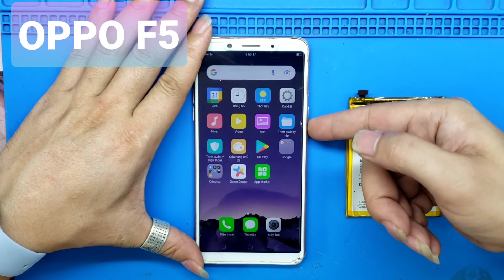Oppo F5 / Disassembly guide / Replace battery oppo F5/ Replace power button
Points to note when following the video:
- Use a torch or a hair dryer to heat the machine (torch to heat 180-200, max wind)
- The black sheet I often use to slide in the curtain is the one cut from X-ray Film
- 1 Some videos of using a dedicated screen-separating solution. can use alcohol or Putin instead
- Glue for curtain mounting, back mounting is B700 . glue
- After you're done, use a belt to wrap it and leave it for about 2 hours for the glue to dry completely
Looking forward to everyone's feedback

Points à noter en suivant la vidéo :
- Utiliser une torche ou un sèche-cheveux pour chauffer la machine (torche pour chauffer 180-200, vent max)
- La feuille noire que j'utilise souvent pour glisser dans le rideau est celle découpée dans un film radiographique
- 1 Quelques vidéos d'utilisation d'une solution de séparation d'écran dédiée. peut utiliser de l'alcool ou Poutine à la place
- Colle pour le montage du rideau, le montage arrière est B700.
- Une fois que vous avez terminé, enroulez la ceinture autour et laissez-la pendant environ 2 heures pour que la colle sèche complètement
Dans l'attente des retours de chacun